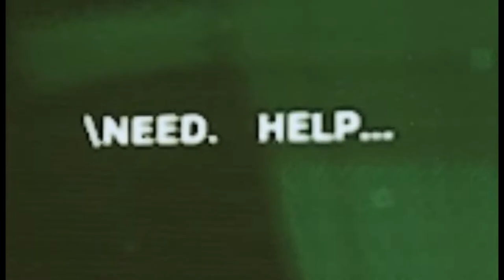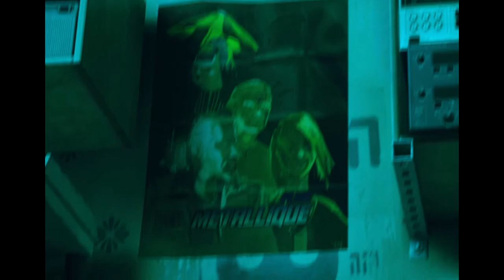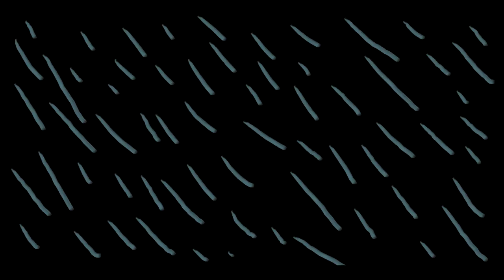Stray Gameplay Series! Episode 1, Oliver The Stray.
Well I can't help but start a new gameplay series which involves a little orange Cat in it :3 I will work on this and turn it into a gameplay series as much as I can on top of finishing off my Halo Reach series and Guild wars 2 vids on my other channel, Stray came out very recently and this video is of me playing it for the first time! I really like it so far and want to play and record it even more! Hope you all enjoy this little surprise of a gaming/Cat video! :D Halo reach episode 9 will be out soon in two parts!